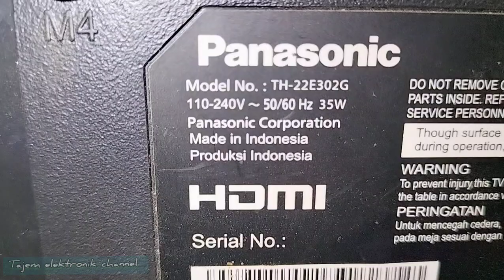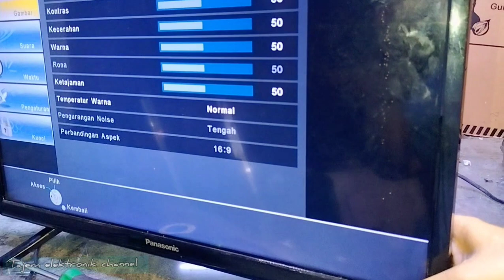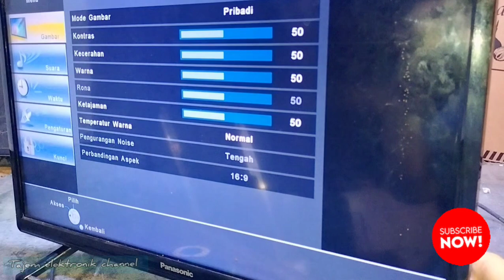MENGATASI TV LED PANASONIC TIDAK ADA GAMBAR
@Tajem.elektronik.channel . Cara mudah  memperbaiki tv led panasonic model TH - 22E302G indikator menyala hijau tapi tidak nampak gambar, setelah diamati bagian mainboard nya terlihat ada satu komponen yang sudah kelelahan, setelah diganti tvpun nampak gambar nya lagi dan normal lagi , seperti pada video ini, semoga bermanfaat dan berguna untuk anda semua terimakasih, salam 🙏🙏🙏